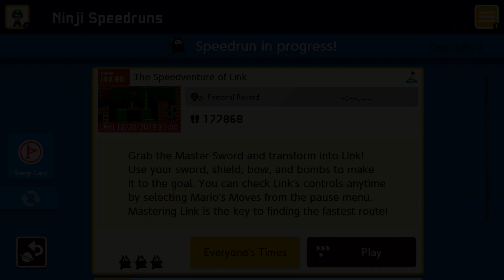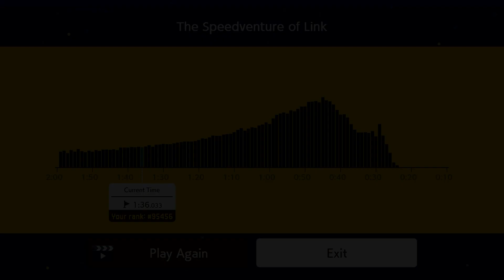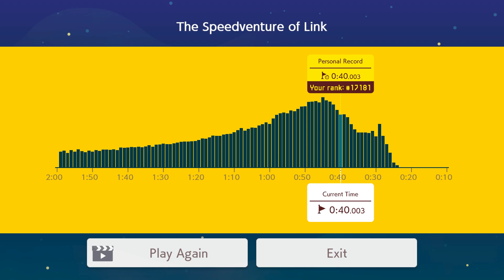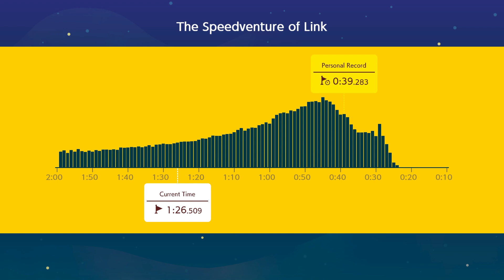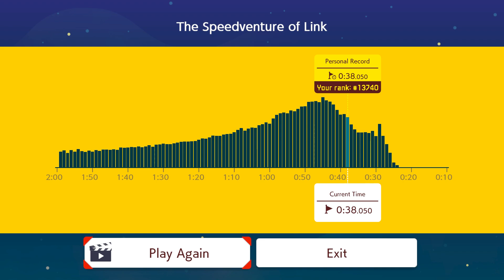Ninji Speedruns #2 (The Speedventure of Link 38 Seconds...) - Super Mario Maker 2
Let's play a Ninji Speedrun, where we race thousands of people to the goal in levels created by Nintendo! I don't plan on trying too hard on these levels anymore: the stars around my Mii aren't worth it. But here's how I did a not-terrible 38-second run.

If you want to check out my courses, visit my Maker Profile at NDH-JF7-HGF!